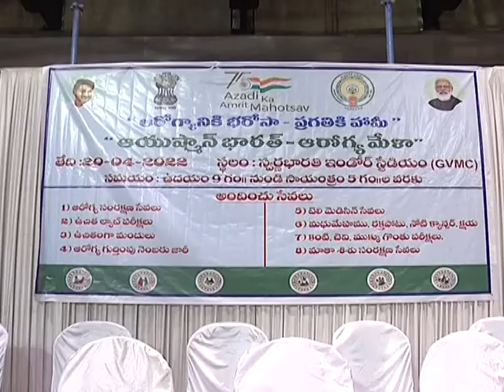DM&HO Press brief on Ayushman bharat programme at swarna bharathi Stadium Dt 20 04 2022